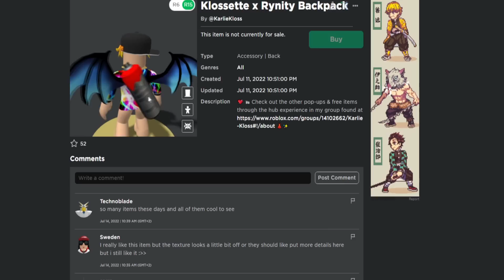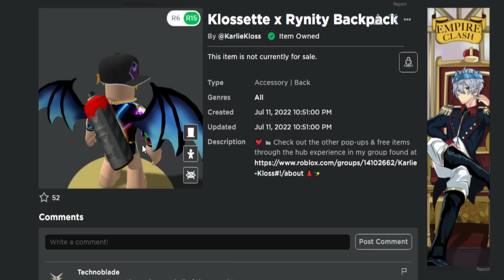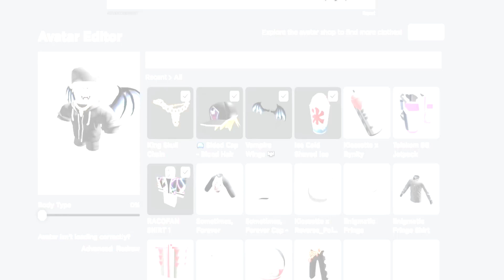[GRATIS] Como Conseguir SPRAY "Subway Sufers" y Mochila Helado (Eventos de Roblox)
✅ Consigue Gratis 2 Accesorios en eventos de Roblox! Klossette X Rynity Backpack y Ice Cold Backpack!

⭐Usa el CODIGO: RACONIDAS cuando compres Robux o Premium en Roblox!

✅Grupo de Roblox:➜ Racoamigos
✅TikTok➜ @RaconidasOfficial